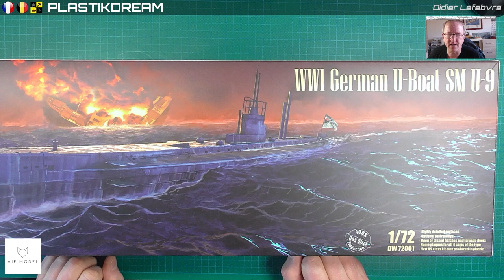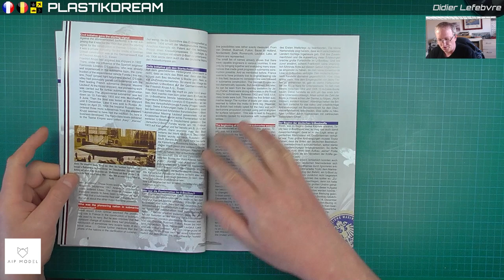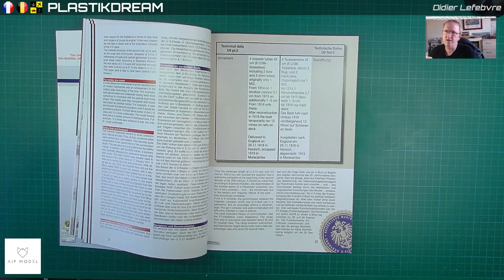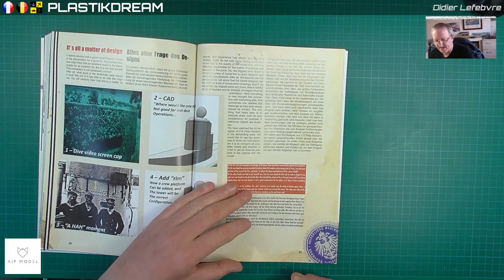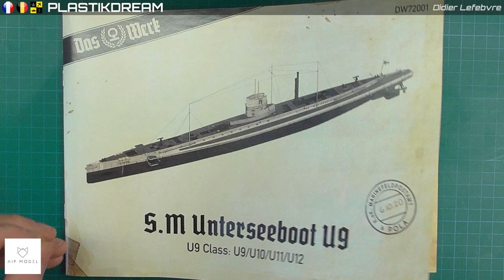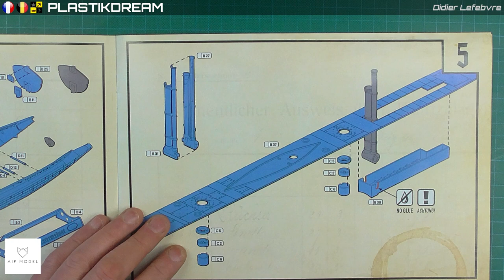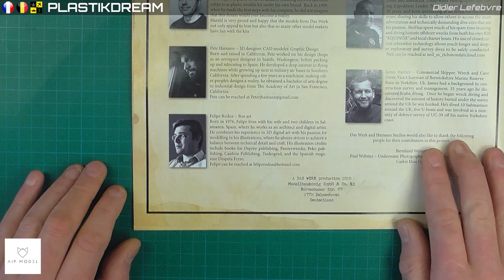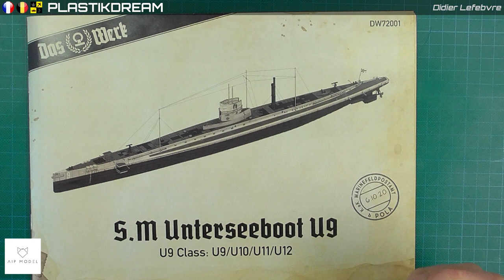✅ Revue AIP Model: Das Werk UBoat S.M U9 au 1/72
👉 Lien vers AIP Model